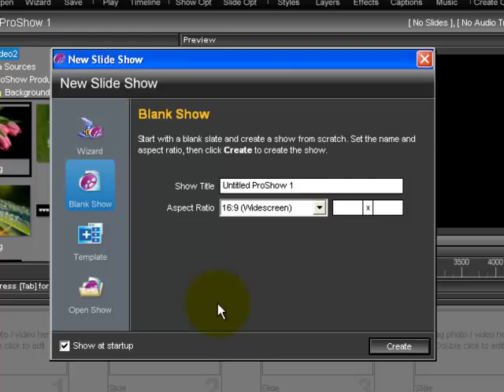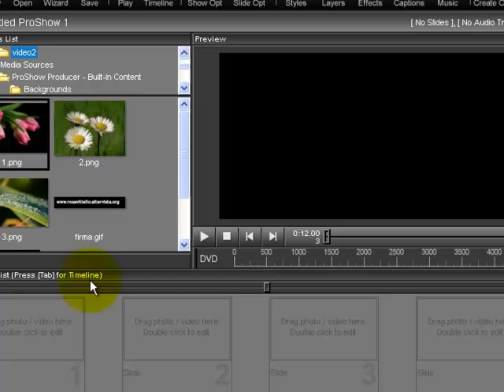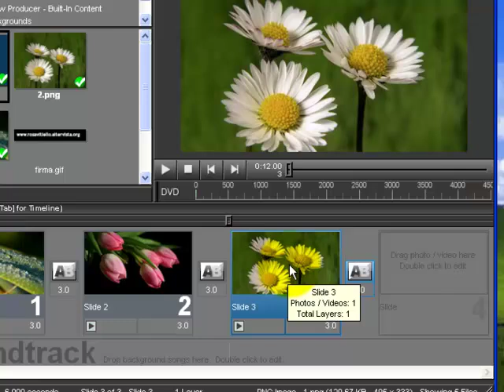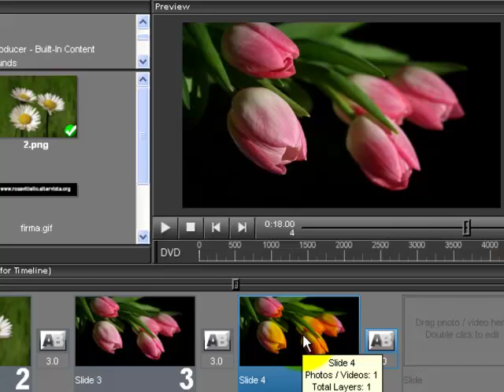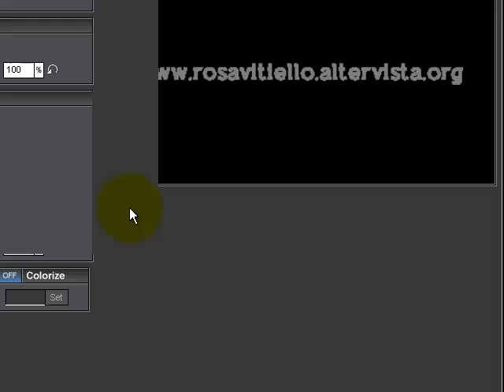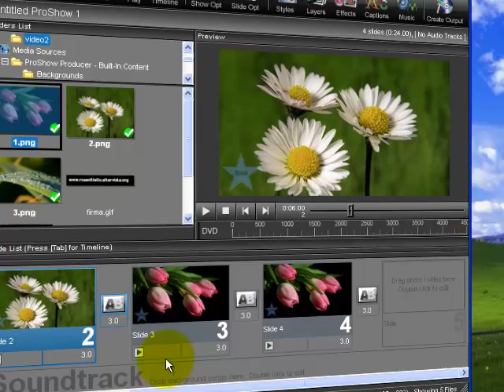Tutorial Pro Show N° 5 Watermark Slide Options Show Setting